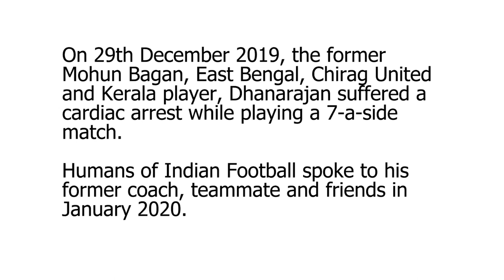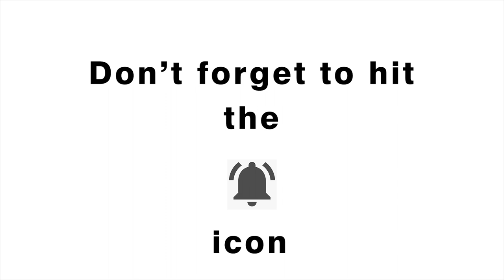Radhakrishnan Dhanarajan -- HOIF's tribute to the late Indian footballer I Gone but not forgotten!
A tribute video to the late Indian Football player Radhakrishnan Dhanarajan who passed playing a sevens football match on 29th December 2019. Today marks the one year death anniversary. HOIF spoke to his former coach, teammates & well-wishers who share memories and anecdotes about him. Gone, but never forgotten!